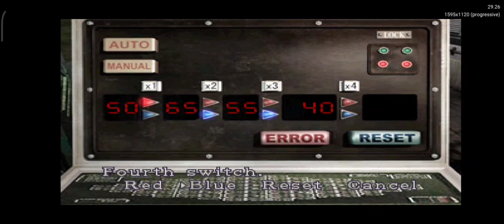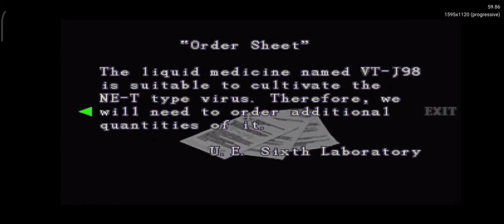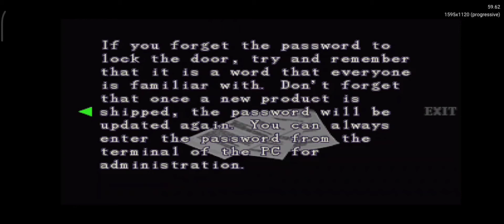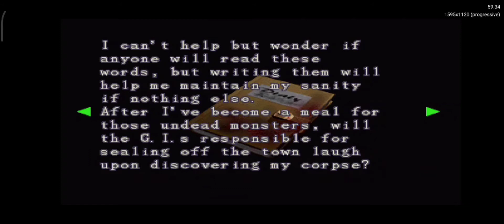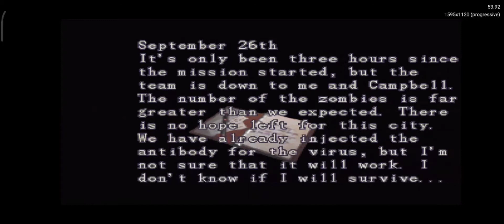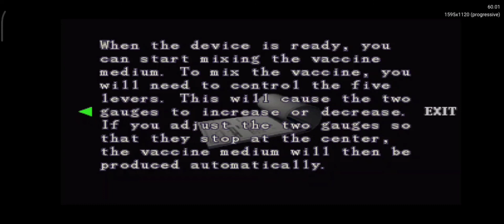Resident Evil 3 PS1 Duckstation Full HD 1080p RENOT 10 Part 2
Im so rusty😆